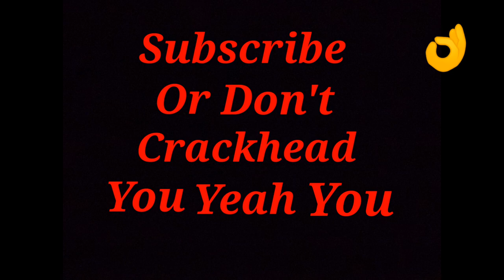One Big Bathtub Carrying A Shipment Of Half Used Cocaine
So as pirates do, we arg'd, we raised, we pillaged, we drank... Alot, we laughed, we cried, we stole, we gave, we sailed, we threw the fuck up over the side of our mighty vessel, we shot, we were shot, we killed, we sold, but most of all, we had a shit load of fun.